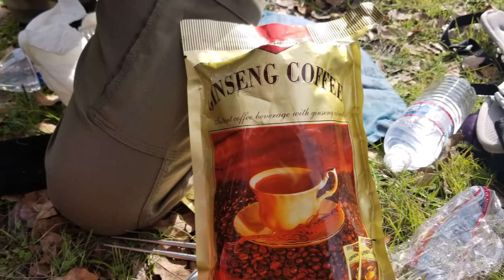pleasanton ridge RP